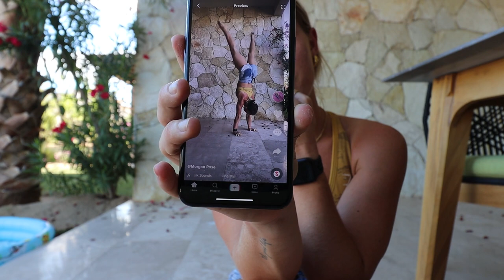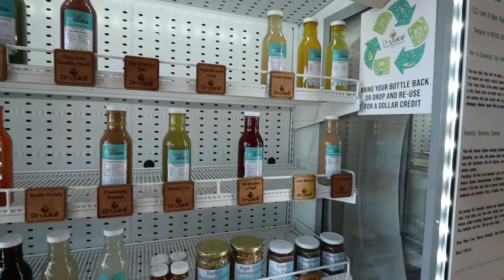Weekly Vlog #1 | Mexico living ❤️